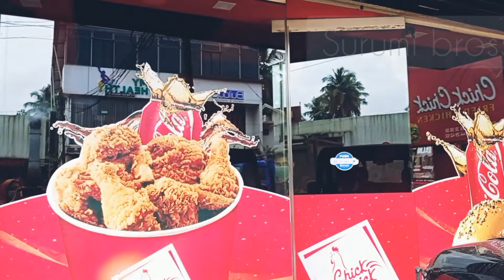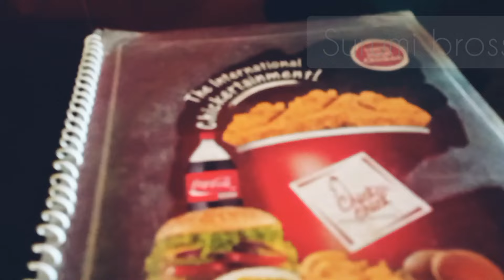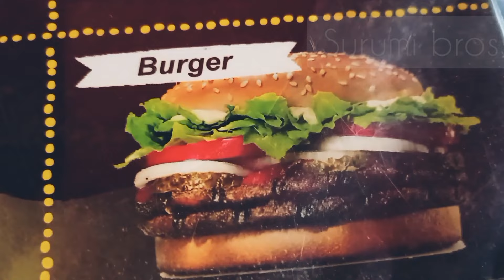ഫ്രൈഡ് ചിക്കനു മാത്രമായിട്ട് ഒരു ഷോപ്പ് അതും നമ്മുടെ വേങ്ങരയിൽ | surumi Bross